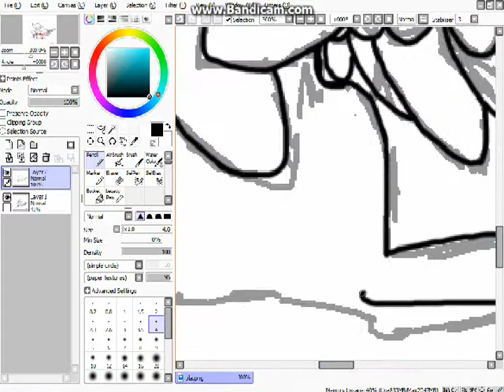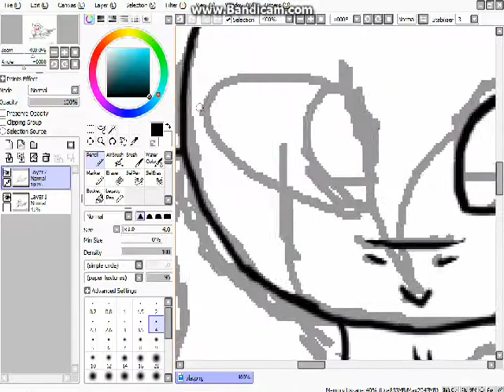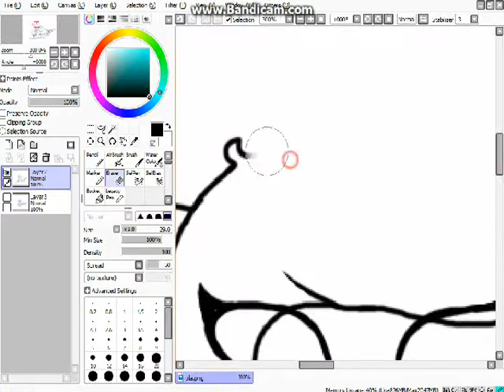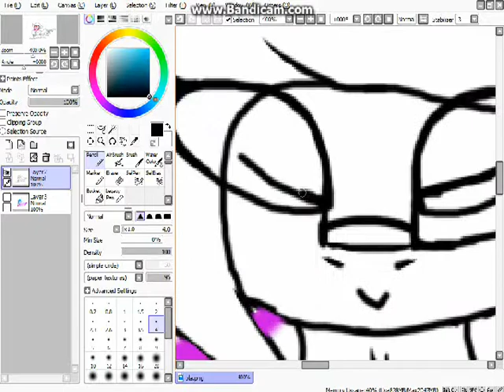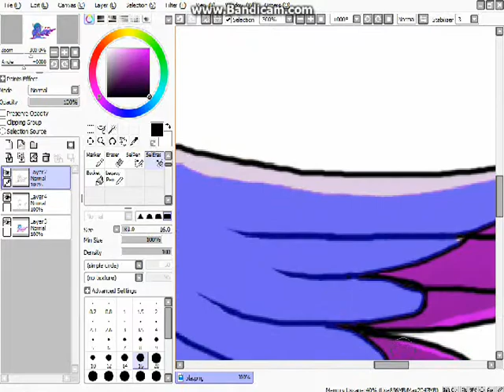KitKat the great - Speed Paint ( Request from Snerdsister )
There is a GREAT speed paint for KitKat the great from Snerdsister!
Hope you like it KitKat ^w^

-Open for art trade!

-Watch me on deviant art !